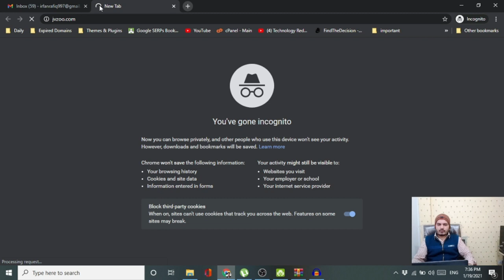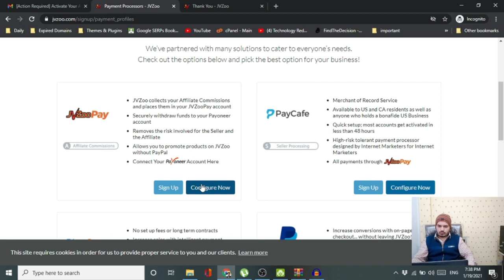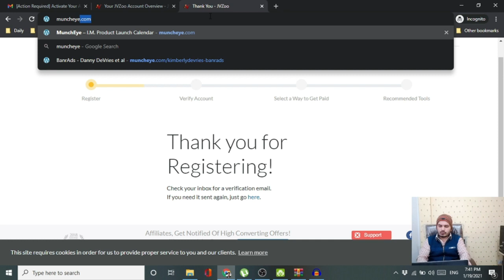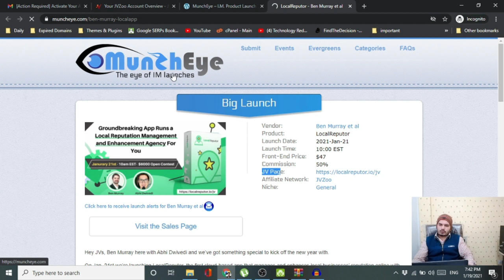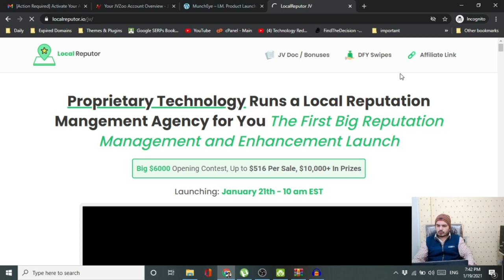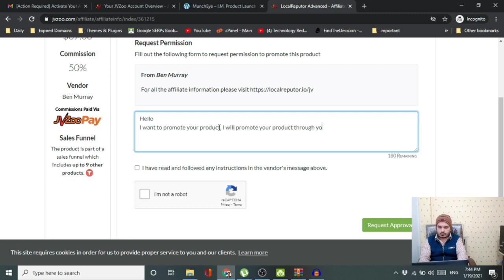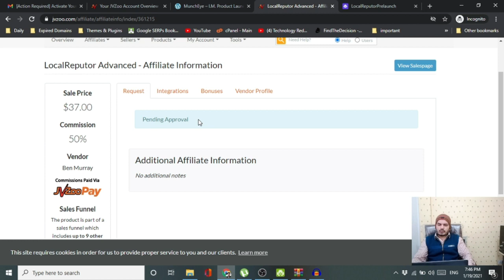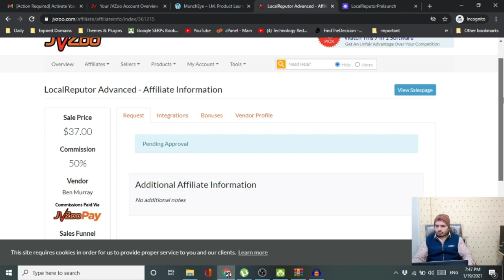How To Create Jvzoo Affiliate Account | Earn Money Online From Jvzoo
In this video, I will tell you how to create jvzoo account and how to approve jvzoo products. If you want earn money online then watch this video and implement then see the results.